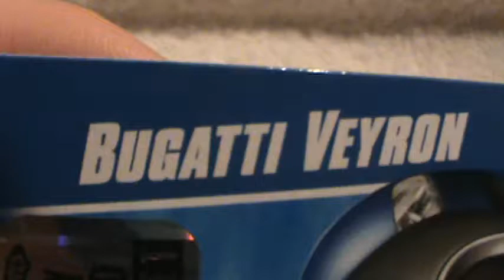Bugatti Veyron- Hot Auction series blue